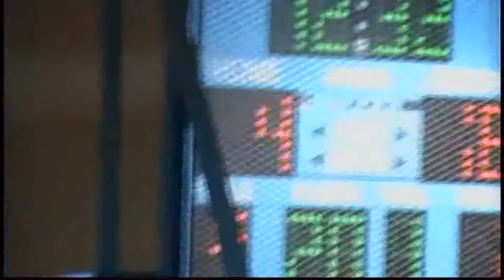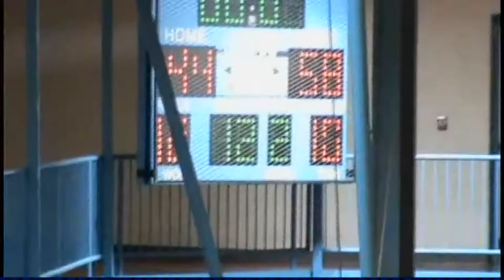WPU vs FDU G Paul #13 Black